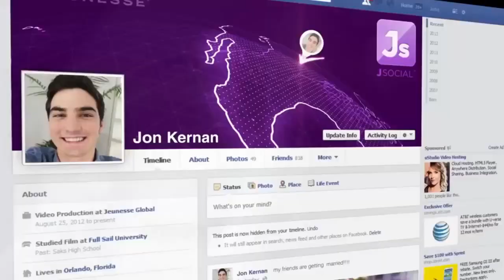Pawisa hlawh teuh i duh em? Offer hi han en teh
hrechiang duh tan 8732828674 ah zawh fiah theih reng a ni e